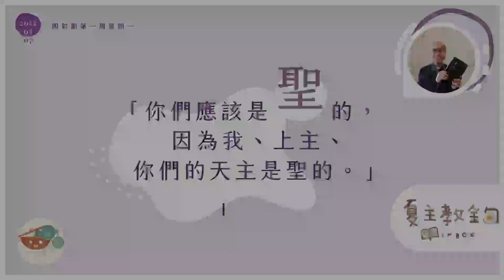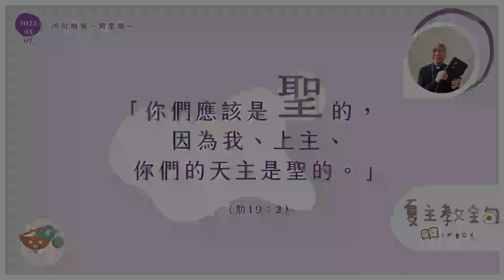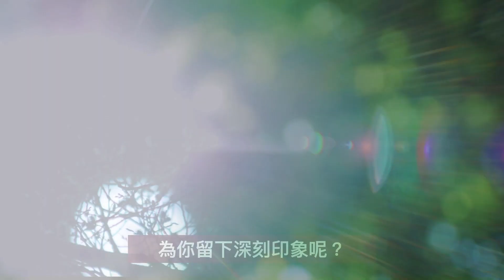【3月7日星期一】聖言祈禱空間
聖言祈禱空間【3月7日星期一】
「你們應該是聖的，因為我、上主、你們的天主是聖的。」（肋19：2）

【聖言祈禱空間】四旬期間，逢星期一至五早上7時播放
默想：「夏主教金句Inbox」（夏志誠輔理主教帶領）